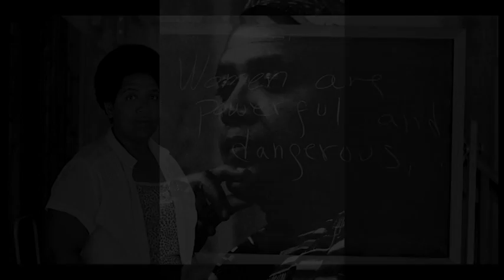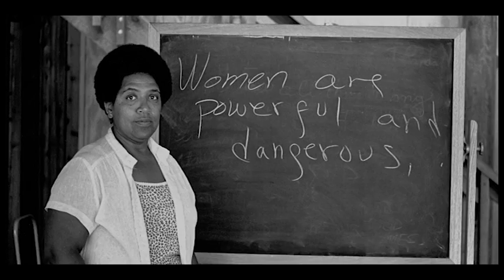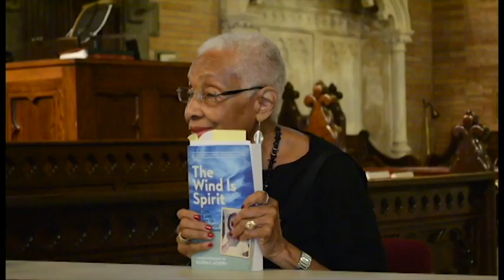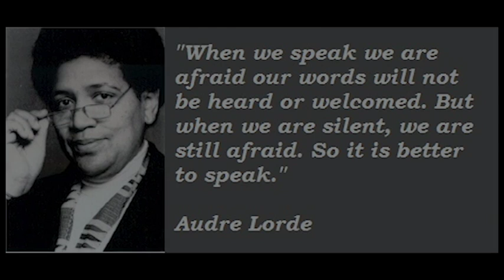Audre Lorde tribute - Clara Villarosa